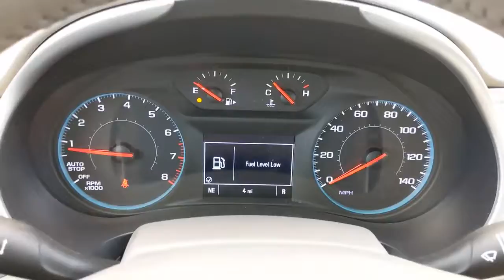2022 Chevrolet Malibu San Antonio, Houston, Austin, Dallas, Universal City, TX C220292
2022 Chevrolet Malibu

Gunn Chevrolet
12602 IH 35 North

2022 Chevrolet Malibu LT 29/36 City/Highway MPG